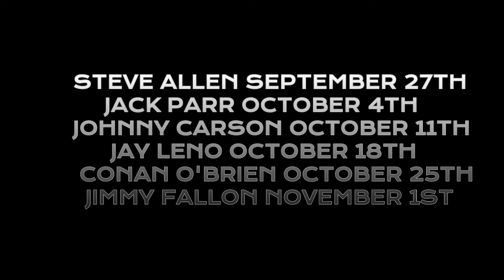70 Years Of The Tonight Show: An Unauthorized Documentary Opening 6 Minutes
Here it is, an exclusive first look at the first six minutes of the upcoming unauthorized documentary, 70 Years Of The Tonight Show, looking back at the history of the past seven decades and six hosts through archival clips and much more.

It all begin on September 27th with Steve Allen followed by Jack Parr on October 4th, Johnny Carson on October 11th, Jay Leno on October 18th, Conan O'Brien on October 25th, and Jimmy Fallon on November 1st.